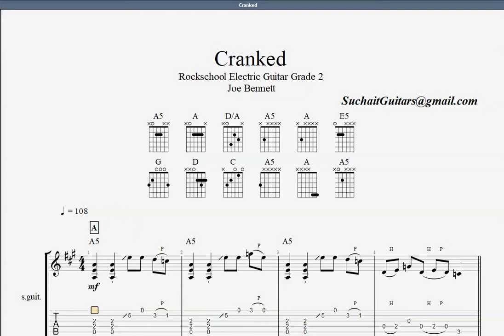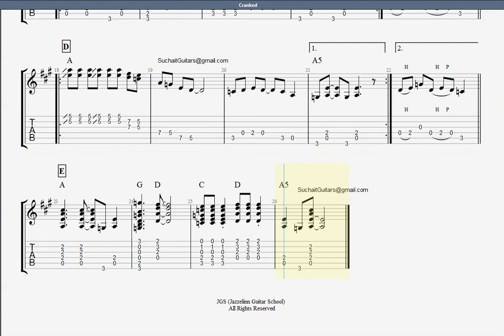Cranked (backing track) - Joe Bennett. Rockschool Electric Guitar Grade 2 Lesson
Cranked (backing track) - Joe Bennett. Rockschool Electric Guitar Grade 2 Lesson (tabs/notations), along with backing demo track.